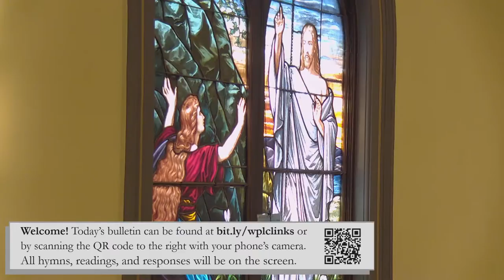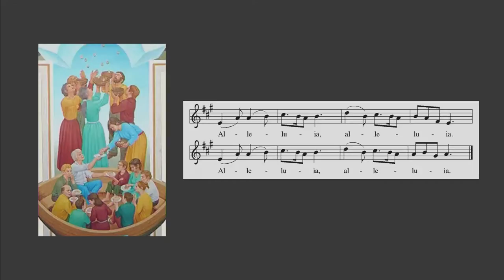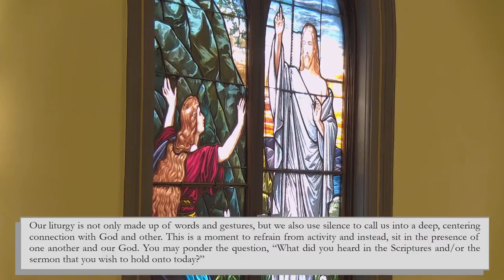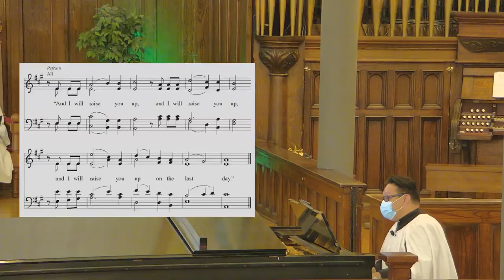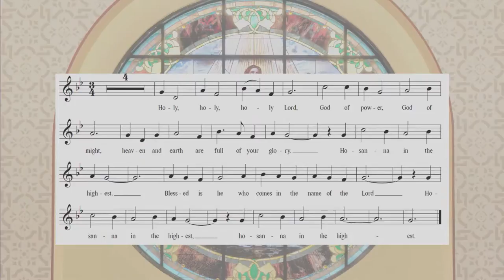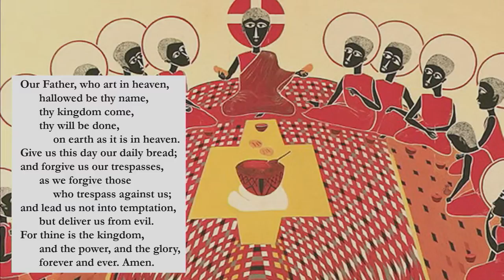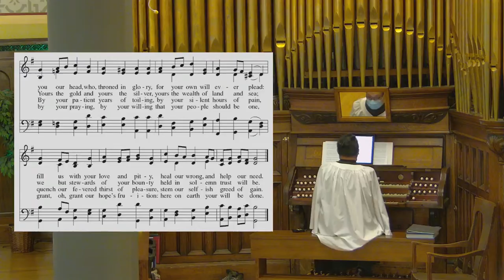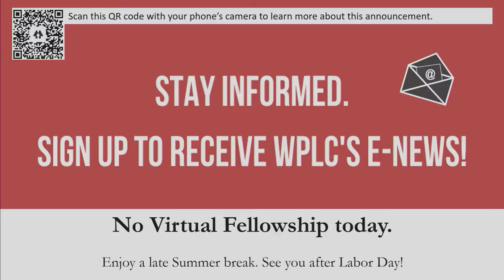August 1 - Tenth Sunday after Pentecost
ABOUT THIS SERVICE:
Apparently not satisfied by Jesus’ feeding of thousands, some who were there press him for a sign of his power; perhaps it is daily manna they want. As always in John’s gospel when people want a sign, Jesus offers himself. He is the bread come from heaven to give life to the world. He calls us to come to him and believe in him, and through that relationship to know the one who sent him.